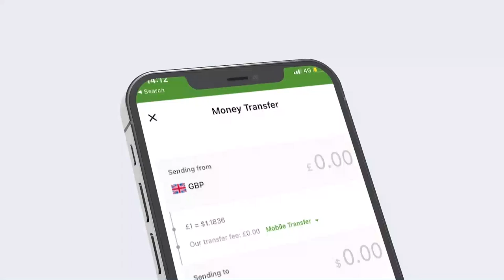Agaasimaha Madaxtooyada Somaliland ayaa ka warbixiyay Wadada Afarta Haad ee Madaxtooyada hor-marta.